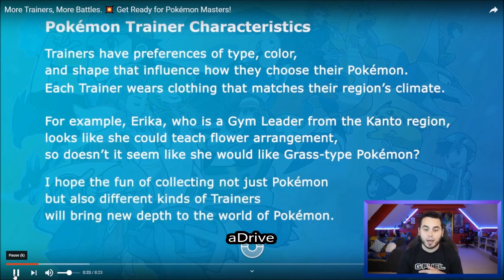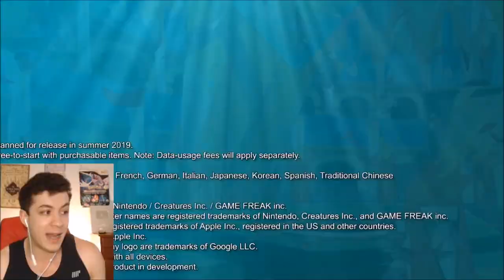Youtubers React to Pokemon Masters Trailer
Well you guys asked for it. Masters does look sick though, both anime and game.